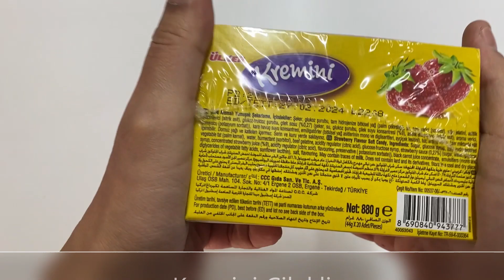Ülker Kremini Çilek Aromalı Yumuşak Şekerleme 44 gr x 20 Adet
Ülker Kremini Çilek Aromalı Yumuşak Şekerleme
Paket İçi 44 Gr x 20 Adetli

İçindekiler
Şeker, glukoz şurubu, bitkisel yağ, su, sığır jelatini, nem verici (sorbitol), asitlik düzenleyici (sitrik asit), kara havuç suyu yüksekliği, glukoz-fruktoz şurubu, çilek sosu (% 0,26), tuz, emülgatörler, aroma verici, antioksidan, renklendirici (bitkisel karbon).

Üretici Firma:
CCC Gıda San ve Tic A.Ş.